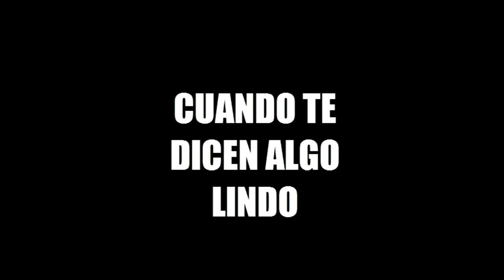EXPECTATIVA VS REALIDAD - FacuCastro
Espero que les guste GA-TI-TOS